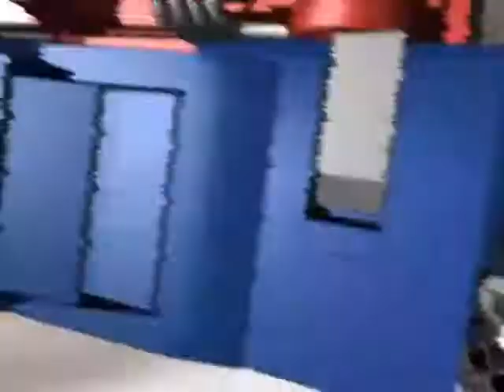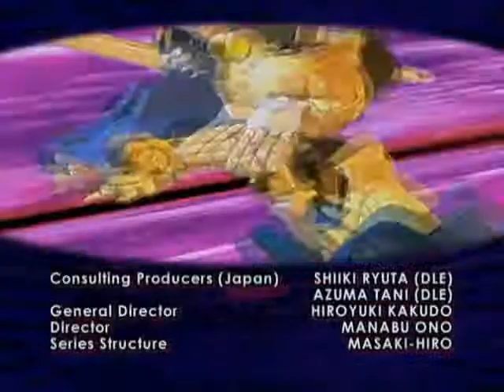Трансформеры: Кибертрон – серия 21